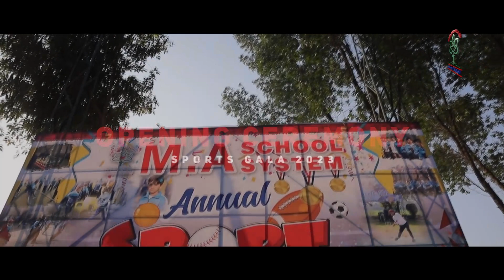Teams Entry | Opening Ceremony | MA School System | Sports Gala 2023